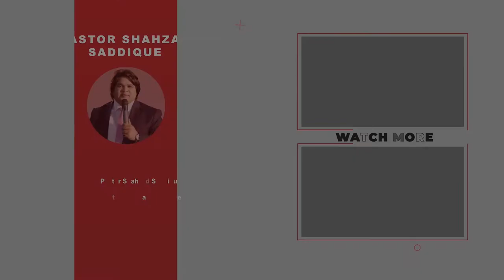Evangelism in Malaysia Thousands of Souls are Saved